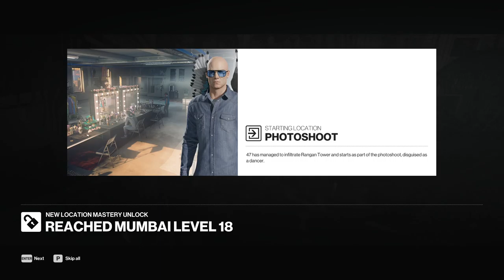Hitman 2 [21] Following Directions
My first time through Hitman 2 I didn't really follow the stories as they push you towards a standard way of beating the game, but they're fun for a later time through.